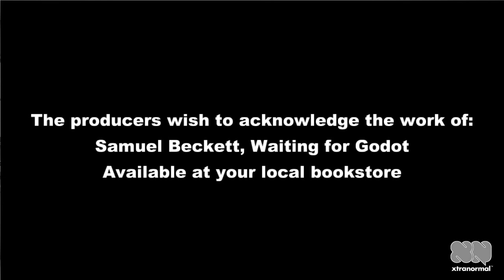Waiting for Drummond